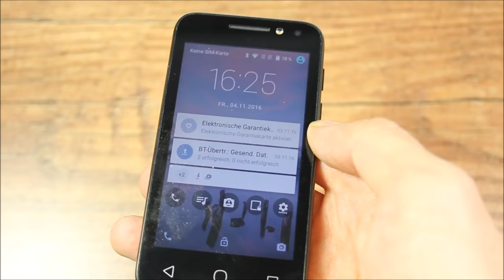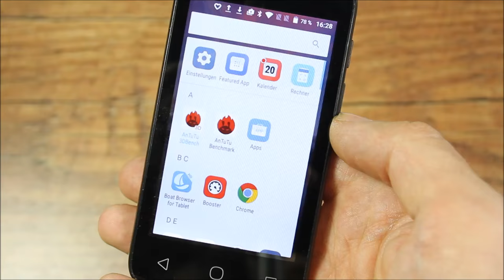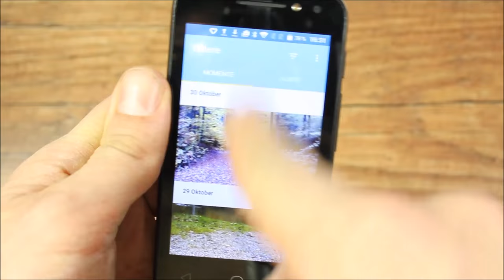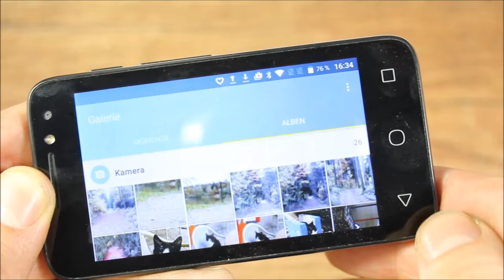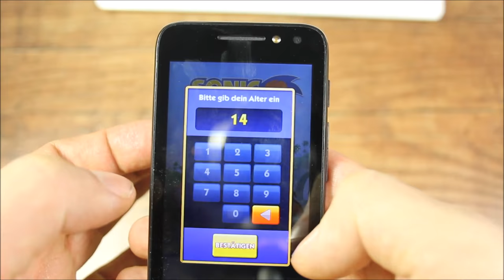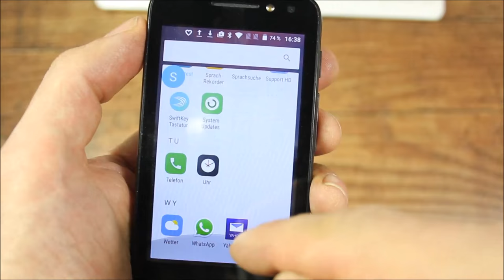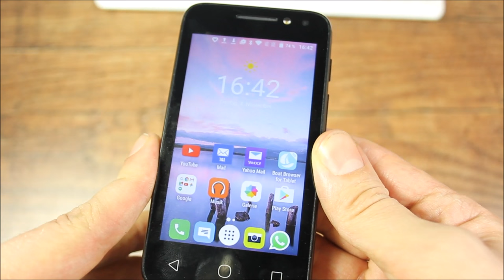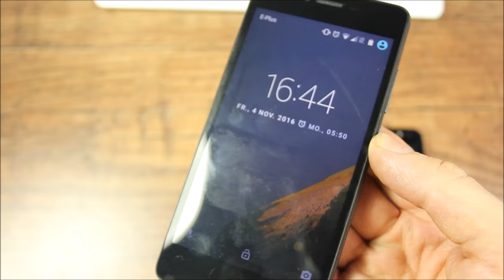4" Winzling Alcatel Pixi 4-4 im Test - Review - Deutsch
- Werbesendung - Mit dem Alcatel Pixi 4-4 habe ich nun 4 kleine Geräte getestet und widme mich nun künftig wieder 5"/5,5" China Knallern :D
Viel Spaß.